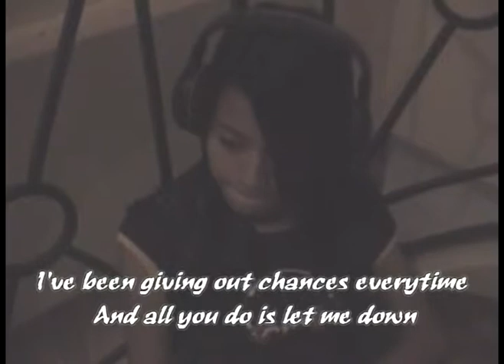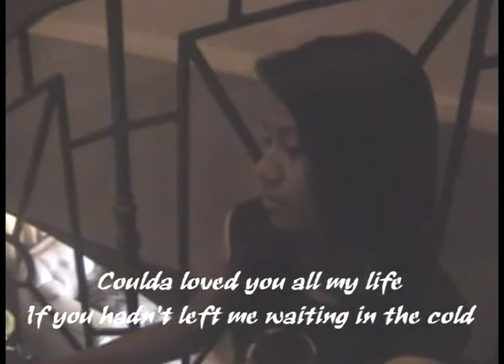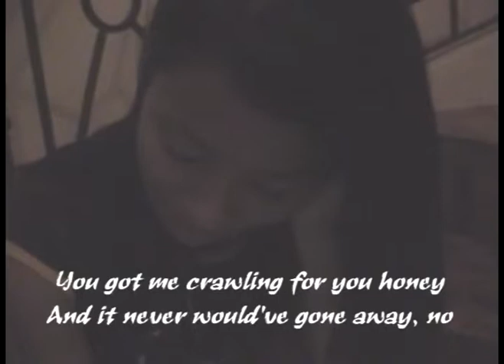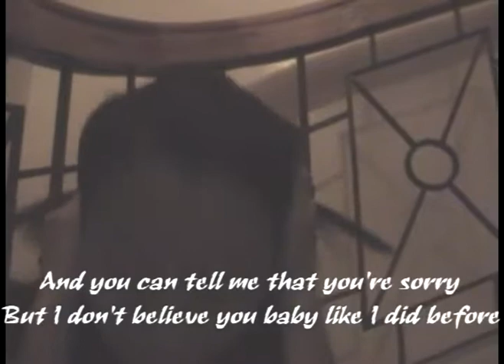You're Not Sorry - Taylor Swift with lyrics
This was a rush..hehe